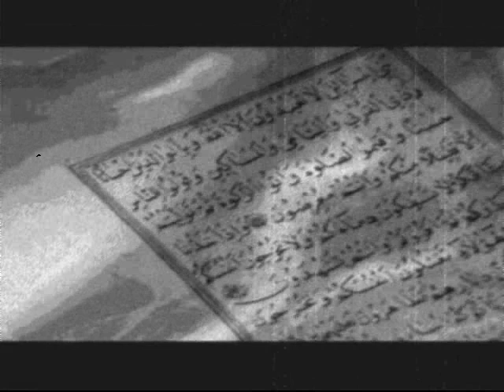bagdad by markus brutscher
part of the songs bagdad from the compilation gods children, written and performed by markus brutscher, recorded in zürich by anderas wagner, design by royal thugz, an urban terrorists project